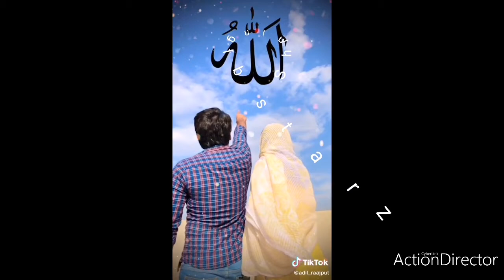couple funny video funny tiktok